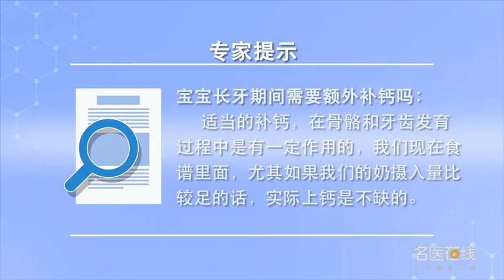宝宝长牙期间需要额外补钙吗 李涛 河北医科大学口腔医院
宝宝长牙期间一般不需要额外补钙。因为宝宝在长牙和身体发育期间好多家长都愿意给宝宝补钙，认为这样对孩子的骨骼和牙齿发育有好处，也确实是这样，适当的补钙在骨骼和牙齿发育过程中是有一定作用的。但是现在食谱里面，尤其如果奶摄入量比较足的话，实际上孩子发育的概念是不缺的，单纯对牙齿发育来说，不用额外补钙，从日常饮食里面摄取的钙质足够孩子的身体发育和牙齿发育了。如果说因为其它的原因或是疾病，或孩子发育迟缓，需要补钙，但是对于牙齿发育来说，没有实质性影响。

Does the baby need extra calcium during tooth growth
Babies generally do not need extra calcium during tooth growth. Because many parents are willing to give calcium to their babies during their teeth growth and physical development, It's good for your child's bone and tooth development, It's true, Proper calcium supplementation plays a role in bone and tooth development. But now in the recipe, Especially if the milk intake is sufficient, In fact, there is no lack of the concept of child development, For tooth development alone, No extra calcium, The calcium intake from the daily diet is enough for the child's physical and dental development. If it's due to other causes or diseases, Or the child is stunted, You need calcium, But for tooth development, There is no material impact.